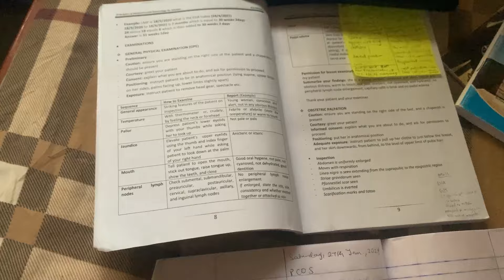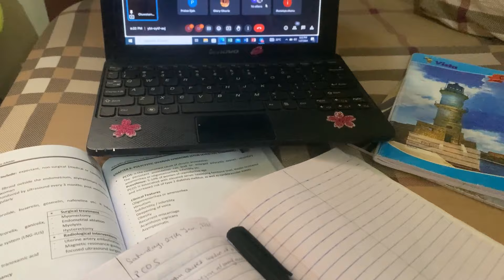day in the life 🌷of a Nigerian medical student 🩺 + watched a twin delivery 🤱🏼 + water scarcity.